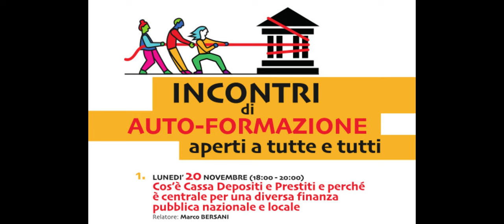Auto-formazione sulla campagna Riprendiamoci il Comune: Cassa Depositi e Prestiti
Primo incontro di auto-formazione sulla campagna Riprendiamoci il Comune:
Lunedì 20 Novembre 2023 (18:00-20:00) - Marco Bersani
"Cos'è Cassa Depositi e Prestiti e perché è centrale per una diversa finanza pubblica nazionale e locale".